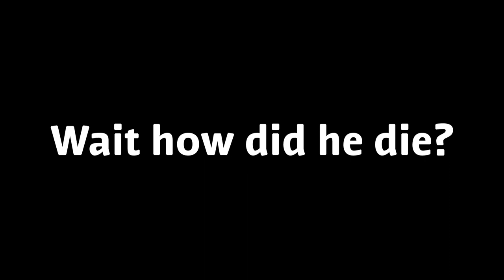Ytp Barnyard Mayhem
All I need to say is this is a ytp suggestion